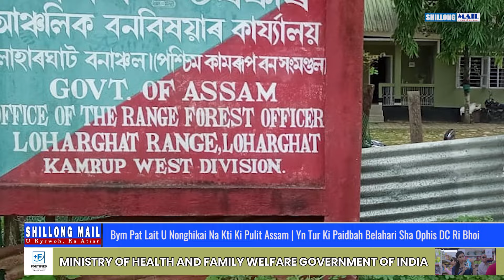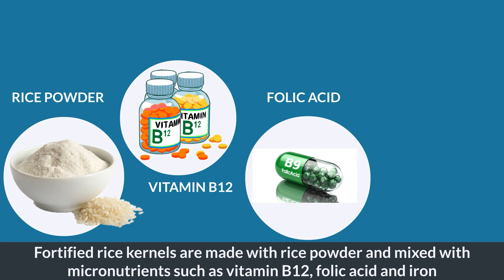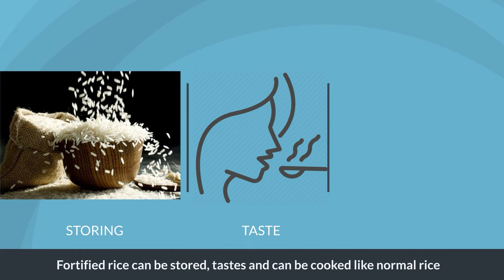Bym Pat Lait U Nonghikai Na Kti Ki Pulit Assam | Yn Tur Ki Paidbah Belahari Sha Ophis DC Ri Bhoi